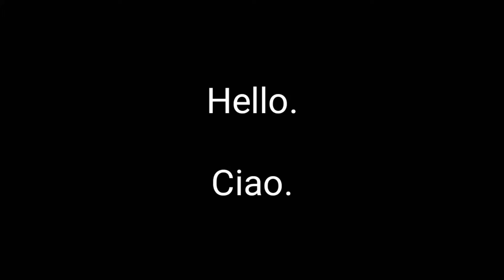Please Subscribe to my NEW CHANNEL